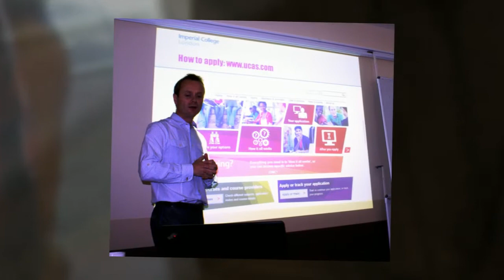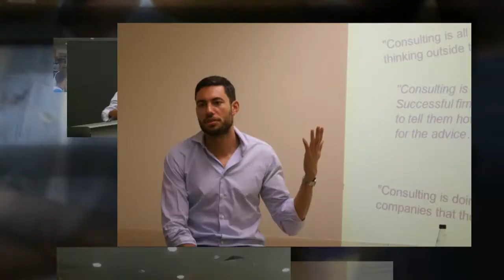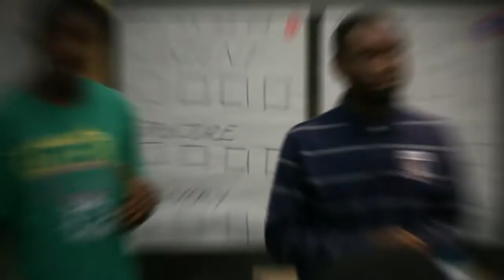The Amos Bursary 'Beyond Outstanding' Student Conference 2013, 19th - 21st July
The theme for this year's conference was 'A World Without Borders'.